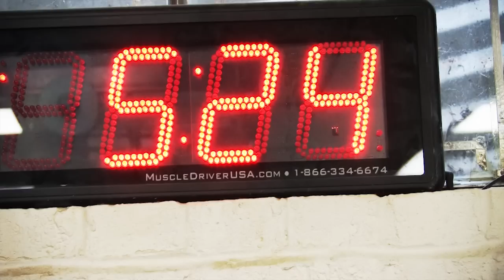Underground Athlete: Kettlebell Sport Training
Kettlbell Sport Training is one of our fortes at Underground Athlete. Underground Athlete is a one of a kind professional, semi-private strength and conditioning and personal training facility located in Fairfax, VA.